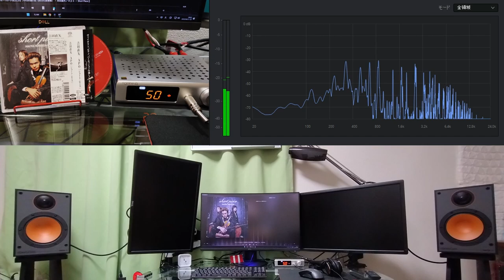【空気録音】 Monitor 100 / MX5 / 「ヤンキー・ドゥードゥル (Yankee Doodle)｣による アメリカの想い出（おどけた変奏曲）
スピーカー：‹Monitor Audio› Monitor 100
アンプ＋DAC：‹TOPPING› MX5
電源ノイズクリーナー：‹FX-AUDIO› Petit Susie + Petit Tank

吉田直矢／Ａｐｏ
曲：「ヤンキー・ドゥードゥル」による　アメリカの想い出（おどけた変奏曲）
アルバム：Short Piece

音源：CD → PC＋SONY Music Center for PC → FLAC
再生：FLAC → PC＋MusicBee → USBケーブル → MX5 → SPケーブル → Monitor100
録音：TASCAM DR-07X → wav 24bit/96kHz
出力：PC＋DaVinci Resolve → QuickTime H.264 リニアPCM 24bit → YouTube